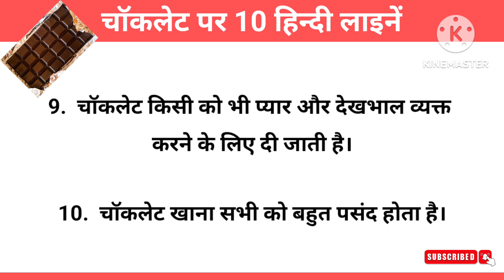10 Lines on Chocolate in Hindi | My Favourite Food Chocolate 10 Lines | चॉकलेट पर 10 हिन्दी लाइनें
10 Lines English Essay

10 Lines Hindi Essay

About video-
10 lines on chocolate in Hindi, 10 lines on my favourite food chocolate, चॉकलेट पर 10 हिन्दी लाइनें

Category - Education

Your Queries -
10 lines on my favourite food chocolate, 10 lines on chocolate